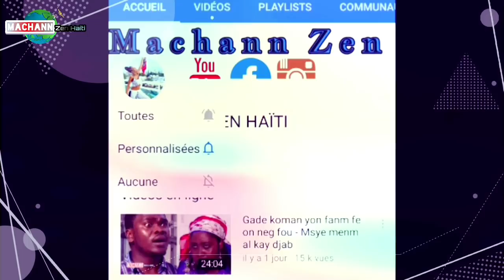Men koman lapolis ak cha blende kanpe Pou kamyon machandiz yo travèse matisan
🔵👇CHANNEL DESCRIPTION👇 🔴